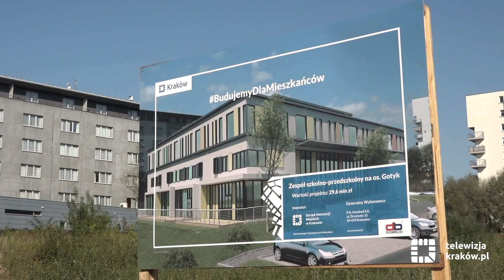Nowoczesny zespół szkolno-przedszkolny powstaje na os. Gotyk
W czwartek, 20 września, została oficjalnie zainaugurowana budowa zespołu szkolno-przedszkolnego przy ulicy Meiera na os. Gotyk. Akt erekcyjny pod realizację nowoczesnego kompleksu edukacyjnego podpisali prezydent Krakowa Jacek Majchrowski, wiceprezes zarządu Przedsiębiorstwa Budowlanego DOMBUD SA z Katowic Paweł Chalecki, Janina Pokrywa - dyrektor Zarządu Inwestycji Miejskich w Krakowie oraz przewodniczący Rady Dzielnicy IV Jakub Kosek.